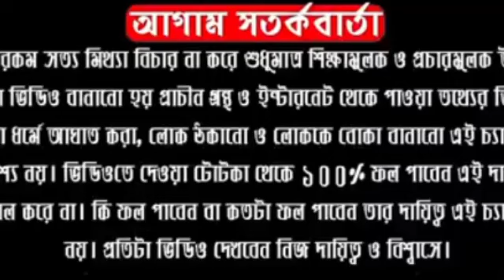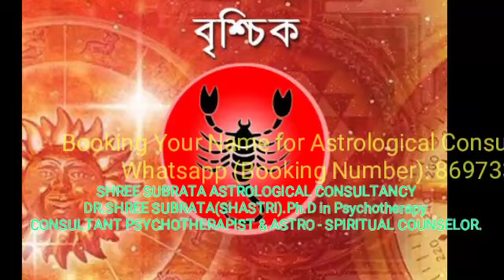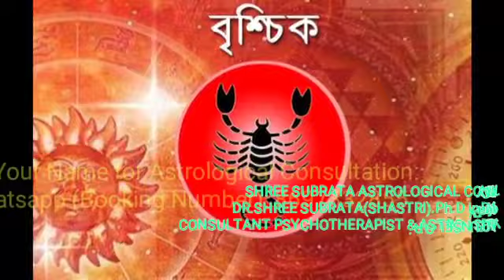জুন মাসের রাশিফল।মাসিক রাশিফল ২০২০।সিংহ রাশি থেকে বৃশ্চিক রাশি।এই রাশি থাকুন সাবধান|DR SHREE SUBRATA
Follow Me,